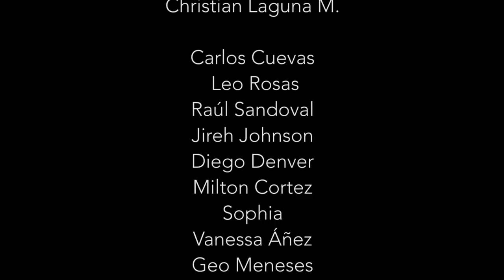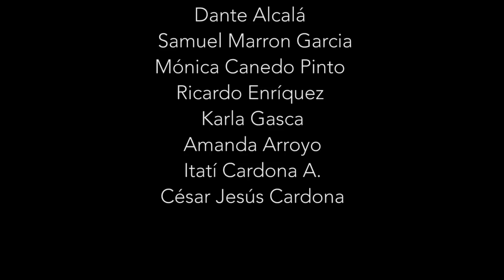Cantaré Cantarás 2020, Amigos Unidos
AMIGOS UNIDOS SON (por orden de aparición)

  Hoy,  la salud y la vida son los temas primordiales para el mundo, para todos como seres humanos. Hoy, desde casa, se generan también nuevas fuerzas, energía, esperanza y unión de voluntades, como AMIGOS UNIDOS.

 Esta es una iniciativa de amigos ligados al medio del espectáculo que, desde su hogar, transmiten a través de su voz, un mensaje de esperanza y fe; un canto que pretende ser un abrazo y una sonrisa que acompañe al mundo, en un tiempo, que es difícil para todos.

   Es una producción TOTALMENTE INDEPENDIENTE que tiene el objetivo principal de recaudar sonrisas y comparte la esperanza de seguir adelante, como amigos, siempre unidos aunque sea  en la distancia.

Todos los artistas involucrados en la realización de esta producción, han entregado gratuitamente todo su tiempo y esfuerzo, movidos únicamente por el deseo de difundir el mensaje de unión que tanto se necesita en este momento. Todos lo han hecho desde la responsabilidad de quedarse en casa, para demostrar que el objetivo de mantenerse unidos, rebasa cualquier circunstancia.

Autoral:
CANTARÉ CANTARÁS
Anahí van Zandweghe,  Albert Hammond, Juan Carlos Calderón.

Créditos de Producción:
Productor: Sofia León Oviedo & Vladimir Suárez Arredondo
Arreglo, Mezcla y Mastering: Vladimir Suárez Arredondo
Bases grabadas en NB MUSIC (México),
Grabación : Samuel Marrón Garcia,  Paco Paredes, Arturo H.Jaramillo, Christian Laguna M., Mike Pasos, Chacho Peniche, Sofia Leon O.,  Vladimir Suárez A.

Guitarra: Miguel Pasos
Bajo: Christian Laguna M.
Baterías: Luis Huerta
Bandoneón : Pablo Ahmad
Teclados : Vladimir Suárez Arredondo

Edición y postproducción del vídeo: Sofia León Oviedo

Boletín de prensa: Vanessa Ángel & Ricardo Enríquez

 AGRADECIMIENTOS ESPECIALES
Alberto Plaza, Agustín Arana, Sachi Tamashiro,  Enam "Escuela Nacional de Audio y Producción Musical", Rosita Pomier, Jose Huberto Alejandro Guadiana, David "Rudik" Plazer, Ricardo Enriquez, NB music  y A ti que al ver y difundir  este video tambien formas parte de los Amigos Unidos.